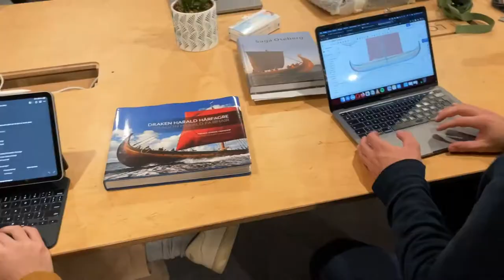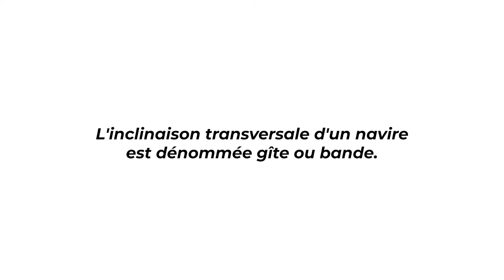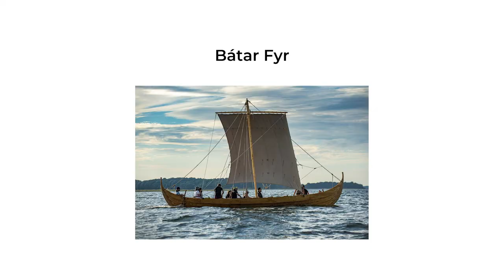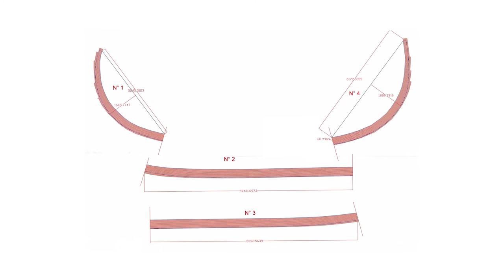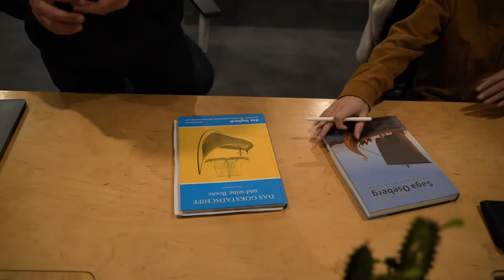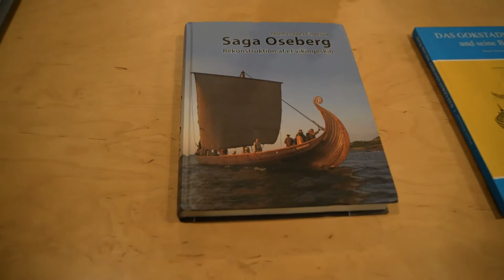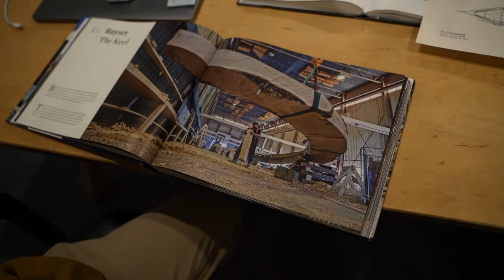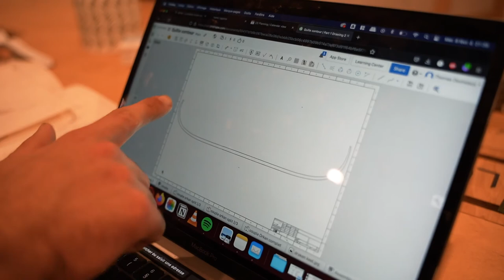C'EST QUOI LA QUILLE ? (c'est gros) | ORKAN #03 LE DRAKKAR LE PLUS RAPIDE DU MONDE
Bátar, bienvenue à bord ! Après des mois d'attente, nous lançons enfin notre nouvelle série sur la construction de notre prochain bateau, nommé ORKAN, le drakkar le plus rapide du monde.

Troisième épisode, on abord le sujet de la quille. C'est quoi la quille sur un bateau ? C'est comment sur un drakkar par rapport à un bateau moderne ? On en parle aujourd'hui !

Merci à nos partenaires :
Directeck
CTB (Centrale Toulousaine des Bois)
Calypso Instruments
Orange Marine
Midif